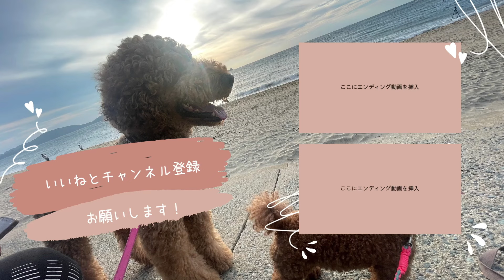ボス君朝礼シリーズ 本日もムックくんクレーム多発w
スタンダードプードルをお迎えて毎日わちゃわちゃと楽しく忙しくなってる
モンボス家　楽しい毎日を朝礼で報告をする　シリーズでございます